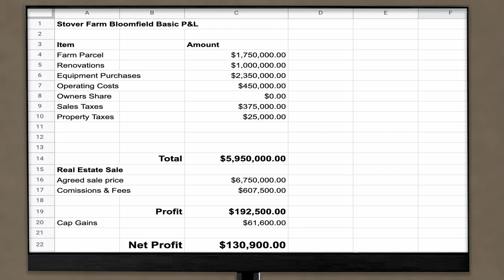Season 1 Finale | NEW BEGINNING | Bloomfield "Jim buys the farm"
Welcome to the Season 1 Finale  On The Farm With The Stovers. We greatly appreciate your support.

Where do we go next? We'll just have to see where The Investor sends us! Stay with us and we hope you enjoy.